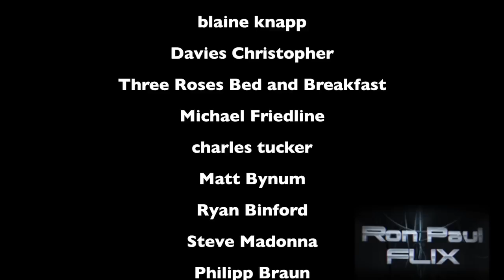Israel Anderson Interview with Gary Johnson - Ron Paul FLIX